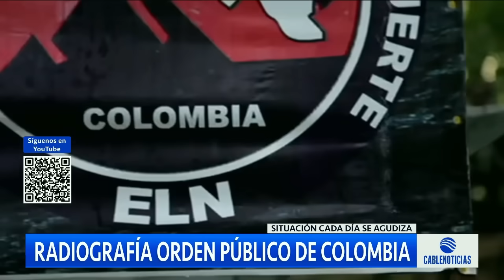Así fue el ataque las disidencias a un helicóptero del Ejército en el Cauca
La situación de orden público en el departamento del Cauca se agudiza tras los enfrentamientos entre distintas estructuras de las disidencias de las Farc.